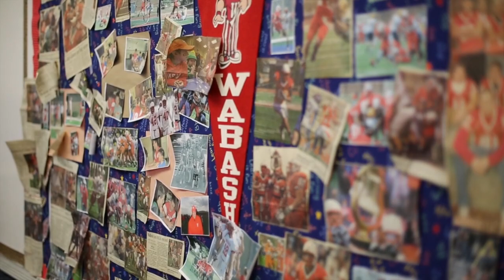The 119th Monon Bell Classic: Wabash preview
Shot and edited by: Courtney Cronin

With the series tied up 37-37-6 since the induction of the bell trophy, the Wabash Little Giants look to hold on to the historic Monon Bell and give this year's senior class its fourth straight victory over the DePauw Tigers.